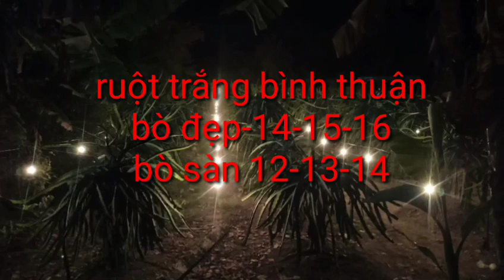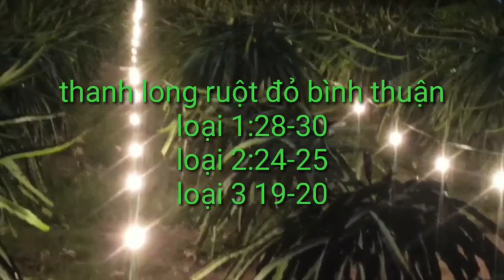giá thanh long hôm nay ngày 10/11/2023